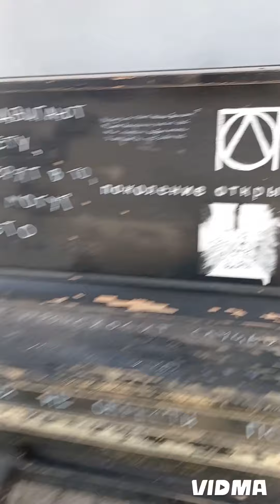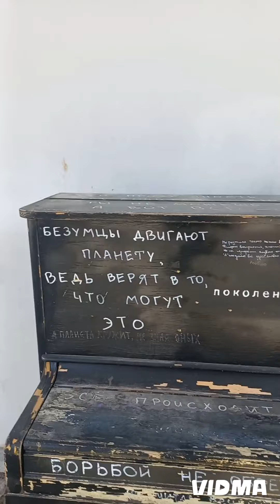Привет из Одессы! Послания людям, нацарапанные на уличном пианино!украина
Тайное послание ☝️😃